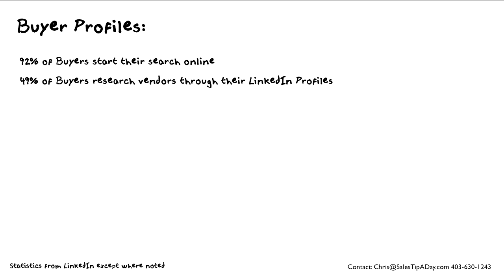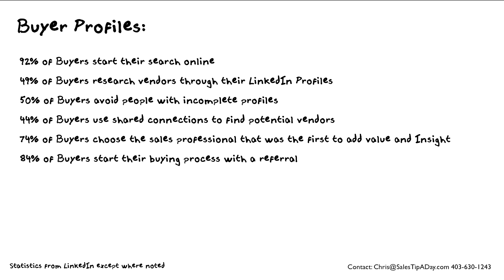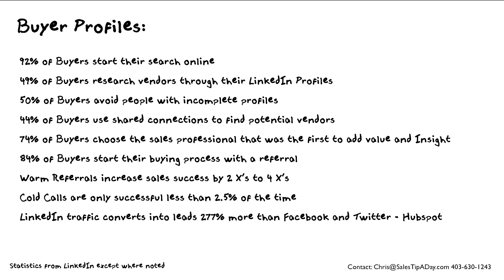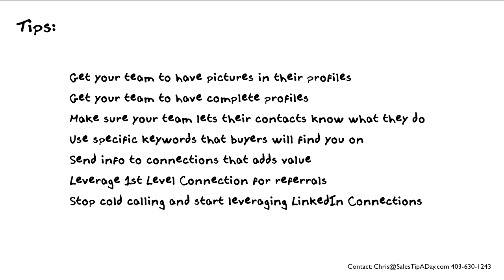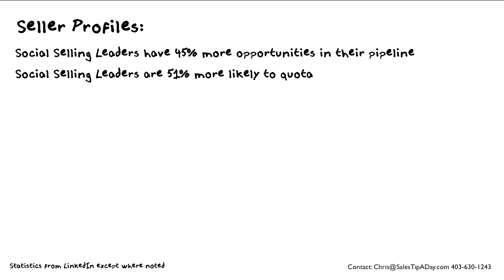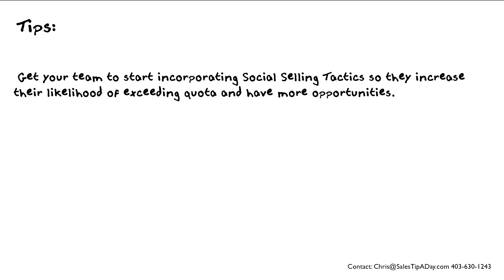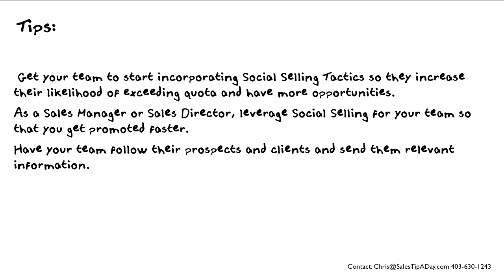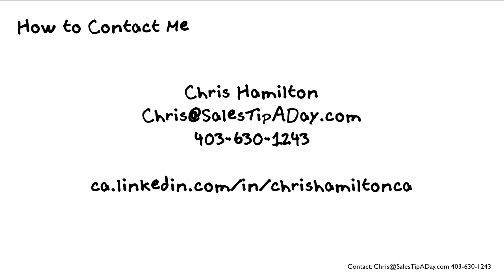LinkedIn Social Selling Playbook for Sales Managers - Part 1 Social Selling Statistics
For help on your marketing and sales needs, contact Chris Hamilton in Calgary at:

Chris at SalesTipADay.com

Join our next LinkedIn Social Selling Success Webcast.

In the U.S., you can text LinkedIn to 44222, in Canada you can text LinkedIn to 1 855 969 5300